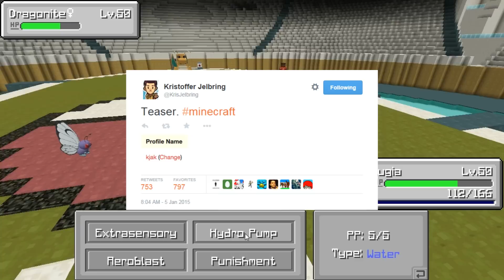Minecraft NAME CHANGE OPTION - Discussion & Release Date Talk!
Minecraft Going to be Adding the Feature To Change your In Game Name in the Near Future! Hope you guys Enjoy!

Source - goo.gl/QoaOkL

♦ My Pixelmon Server! Come Join! IP: mc.elitepixelmon.net
♦ Server Website - goo.gl/U8iZdm

♦ Get Your BR3THR3N Gear Today - goo.gl/vsY9gm
♦ Like me on Facebook - goo.gl/iFjg6X

(Madcat Music)
Artist Name: Astronaut, Nitro Fun, F.O.O.L, Sound Remedy, Hellberg & Rich Edward

  Minecraft (Xbox 360) info - goo.gl/3adWBH
  Minrcraft Xbox Seed Spotlights - goo.gl/181ahm
  Minecraft Pixelmon Server Adventures - goo.gl/JcVMBH
  Minecraft Xbox/PS3 Glitches - goo.gl/Kse8Qu
  Minecraft Xbox/PS3 Mods - goo.gl/JkFvgk
  Minecraft Xbox Hunger games - goo.gl/Ao7M46
  Stampylongnose Hunger Games - goo.gl/PjjYyb